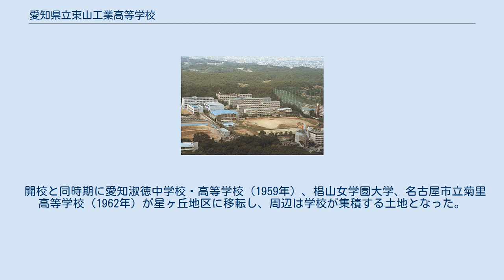愛知県立東山工業高等学校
愛知県の公立高等学校_(廃止)
愛知県立東山工業高等学校（あいちけんりつ ひがしやまこうぎょうこうとうがっこう）は、愛知県名古屋市千種区星が丘山手に2011年（平成23年）3月まで存在した工業高等学校である。
 愛知工業高校と合併して、東山工業高校の敷地内に愛知県立愛知総合工科高等学校が建設されるため、2009年度（平成21年度）から募集を停止し、2011年2月26日に閉校式が実施された。
 通常、工業高等学校は、科別に入学募集・選抜を行うのが通例であるが、東山工高は全国で初めて全4科一括の募集・選抜を行い、入校後1年間は「工業科」として全科（機械・電子機械・電気・電子工学）の授業・実習を順次行い、第2学年に進級する時点で個人の特性と希望により科目別に分かれた教育を行っていた。
 自動制御科を全国で初めて創設した高校で、かつては国内の工業高校の中でもっとも偏差値の高い高校として周知されていた。
また、愛知県が推進する産業首都プロジェクトと産学官連携しており、同校の自動制御科を経た一部の生徒が、地元の有力企業であるトヨタ自動車、ブラザー工業、アイシンAW（現:アイシン）、デンソーなどへ中核人材として、総合職採用されるという慣習があった。
とりわけトヨタグループでは、豊田中央研究所など門戸の狭い部門においても受け入れ体制が確立されていた。
 1959年（昭和34年）に、愛知県立愛知工業高等学校より分かれて創設された。
 開校時には全日制の機械科・電気科・電子工学科・自動制御科の4学科が設置され、1964年に設備工業科が設置された。
 2006年に学科改変が行われ、設備工業科は廃止され、自動制御科は電子機械科に改称された。
 1964年に定時制の機械科と電気科が設置されたが、1968年に定時制電気科、1969年に定時制機械科が募集停止となり、1972年に定時制課程が廃止された。
 愛知工業高校との合併のため、2009年（平成21年）から募集停止をし、2011年（平成22年）3月31日に閉校した。
 閉校後、高度工業教育を行う中等教育機関として、専攻科も備えた愛知県立愛知総合工科高等学校の校舎を敷地内に新規建設された。
 開校と同時期に愛知淑徳中学校・高等学校（1959年）、椙山女学園大学、名古屋市立菊里高等学校（1962年）が星ヶ丘地区に移転し、周辺は学校が集積する土地となった。
 1971年2月に校地を含む星ヶ丘一帯が文教地区に指定された。
 最寄り駅は名古屋市営地下鉄東山線 星ヶ丘駅である。
 1959年3月に延伸開業した名古屋市電東山公園線は校地のすぐ南を通る道路（現在の愛知県道60号名古屋長久手線、通称東山通または広小路通）を走り、東山工業高校前停留場が設けられていた。
なお、同線は1961年5月より休止され、後年廃止されている。